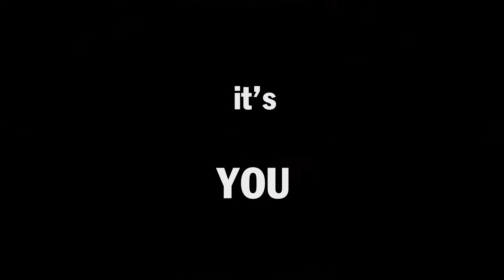[ 48HFP 2012 ] - Dự Án 48 Giờ - Trailer "The Perfect 3/4" [ Quỳnh Valentine ]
Thông tin về bộ phim " The Perfect 3/4 - 3/4 Hoàn Hảo "
Tên phim ( Title ) : The Perfect 3/4 - 3/4 Hoàn Hảo.
Thể loại ( Genre ) : Vacation or Holiday Film ( Kỳ nghỉ / Ngày nghỉ ).
Nhân vật ( Character ) : Ngô Hoàng Linh / Ngô Hoàng Ly, Đầu Bếp ( Cook ).
Đạo cụ ( Prop ) : Bánh Trung  Thu ( Mooncake )
Câu thoại ( Line ) : "[ Tôi ] nghĩ [ tôi ] vừa nói thế." ( I thought that's what I just said ).
Nhóm ( Team ) : SG MEDIA HÀ NỘI

Danh sách thành viên SG MEDIA tham gia dự án làm phim 48 giờ tại Hà Nội năm 2012

- Sản xuất / Produced by: Quỳnh Valentine.
- Đạo diễn / Directed by: Nguyễn Mạnh Cường.
- Biên kịch / Scriptwrited by: Nguyễn Mạnh Cường, Lê Thị Tú Anh.
- Quay phim / Camera Operated by: Nguyễn Tuấn Anh, Nguyễn Mạnh Cường
- Dựng phim / Edited by: Nguyễn Mạnh Cường.
- Âm nhạc / Music by: Hoàng Tuấn Minh.
- Trợ lý sản xuất / Production Assistant: Linh Thùy.
- Trợ lý đạo diễn /Director Assistant: Lê Thị Tú Anh.
- Diễn viên / Cast: Chu Anh, Ngọc Anh, Sim Woory, Bùi Diệu Vy.

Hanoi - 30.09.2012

Bộ phim " The Perfect 3/4 " của SG MEDIA HÀ NỘI được thực hiện trong dự án làm phim 48 giờ năm 2012. Và được công chiếu vào ngày 05/11 đến 08/11 năm 2012 tại MegaStar Việt Nam.